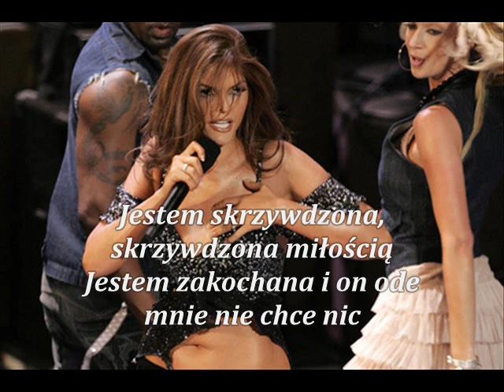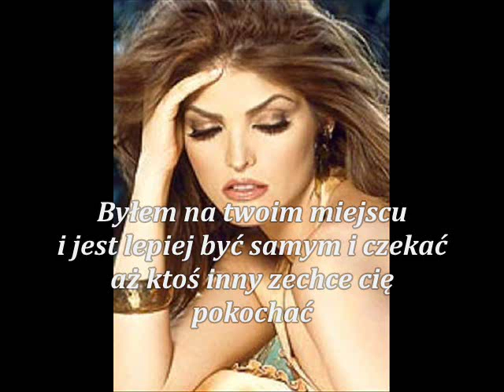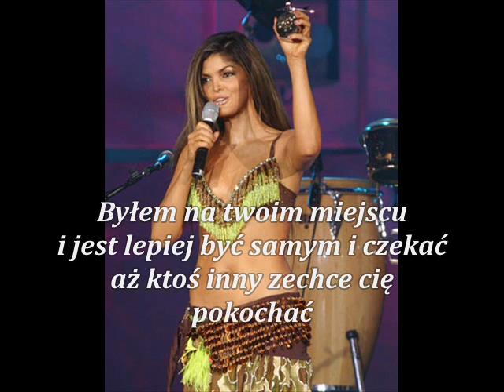Ana Barbara Rompiendo cadenas PL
Z Płyty Rompiendo Cadenas
{Łańcuchy Przełamywanie }